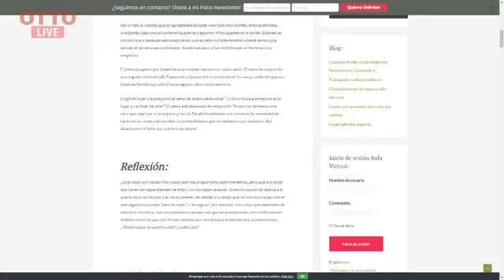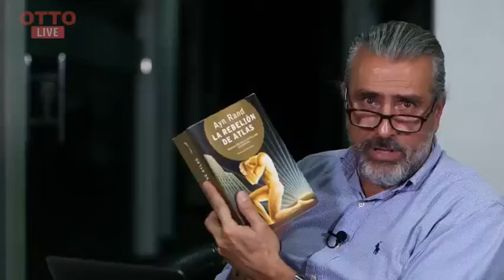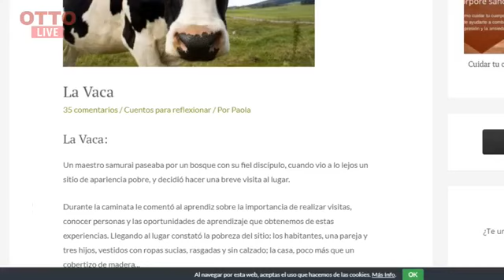Medidas económicas para salir de la crisis